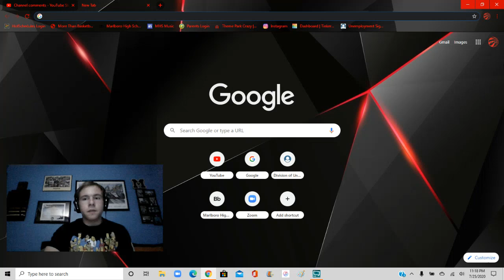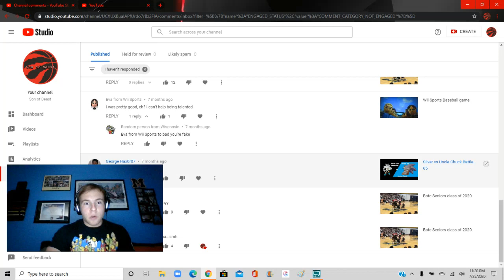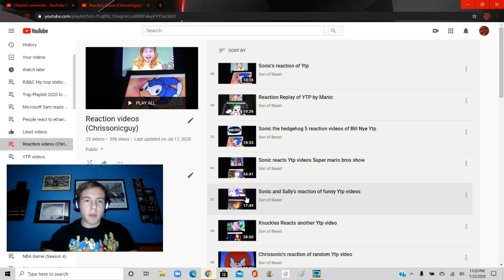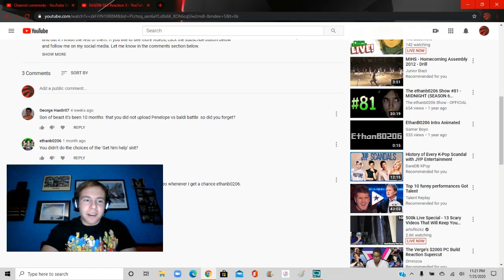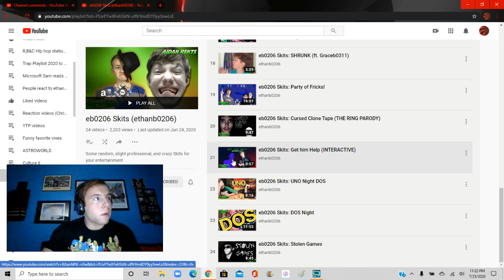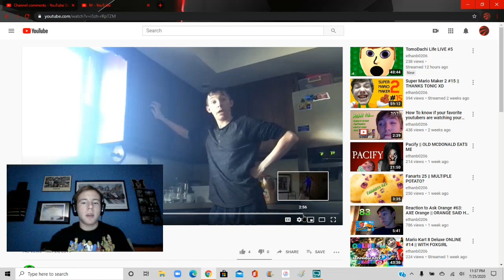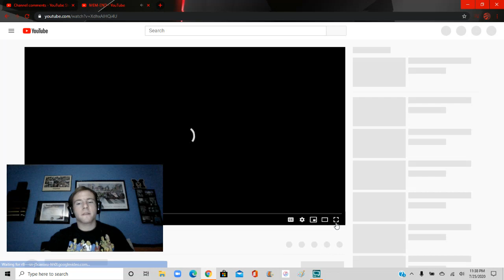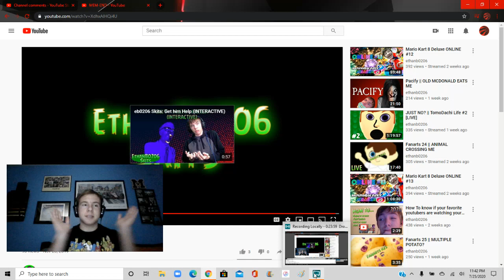Eb0206 skit reaction Get him help Interactive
Here's my reaction for the Eb0206 skit remake that I have to choose because ethanb0206 post a comment and I have to choose an answer. Penelope vs Baldi are on their way this week.